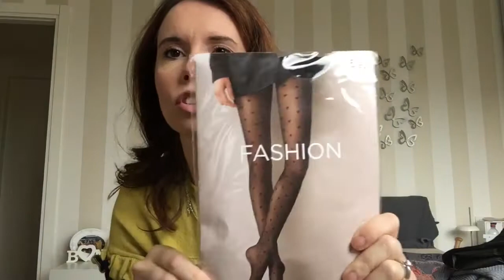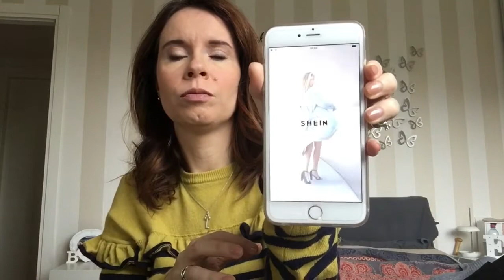MEGA SHOPPING HAUL _ Mango, Calzedonia, Zalando, Shein _ Pexmakeup